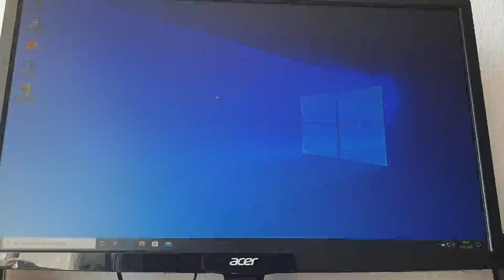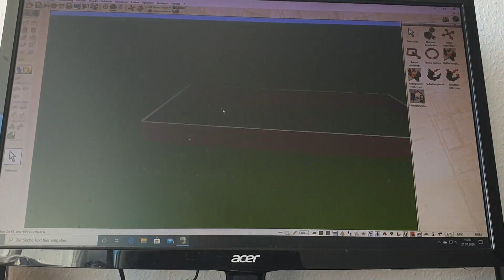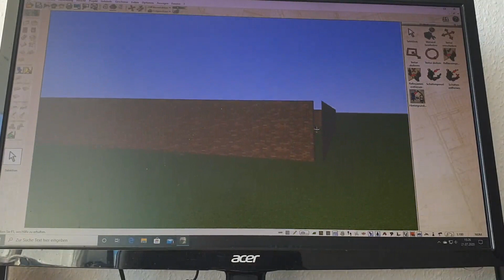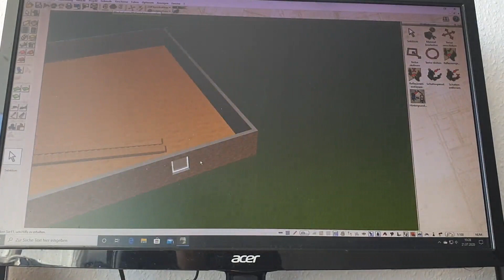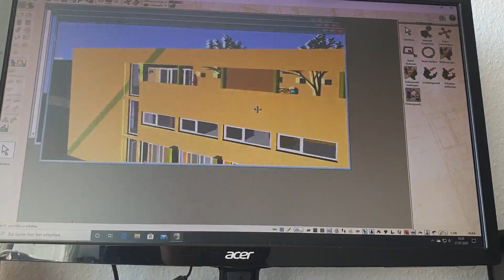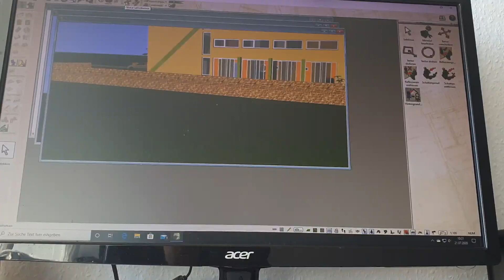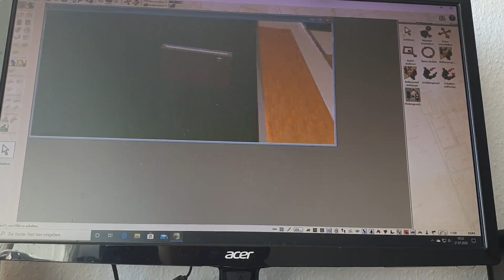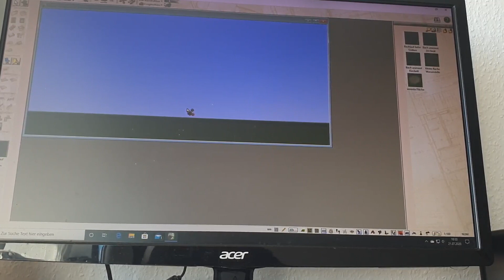Immocado 3D Architekt Advance, Der Planer für Wohnung, Garten oder Inneneinrichtung, da kann nichts